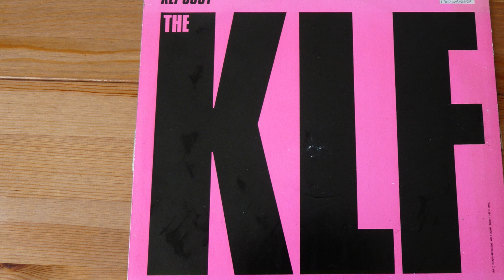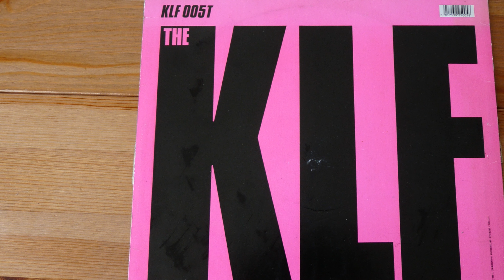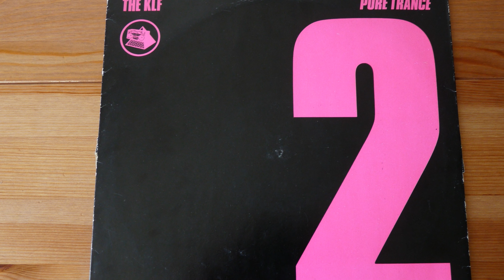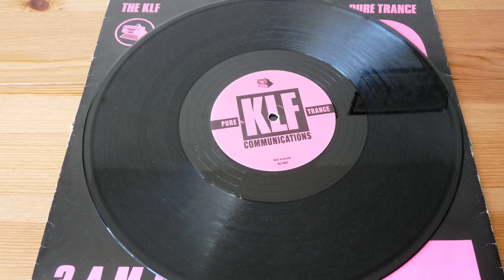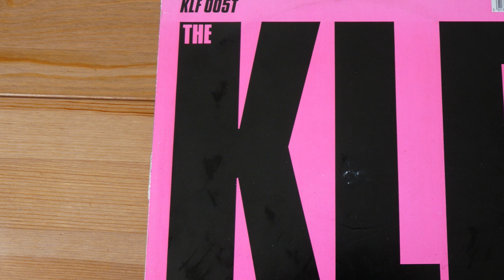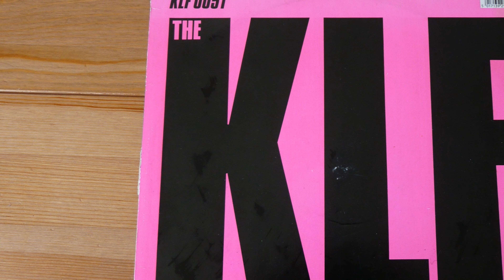3 A.M. Eternal (Break for love mix) - The KLF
Song: 3 AM Eternal (Break for love mix)
Name: The KLF
Year: 1989